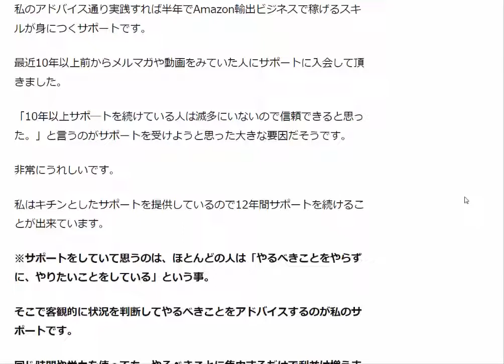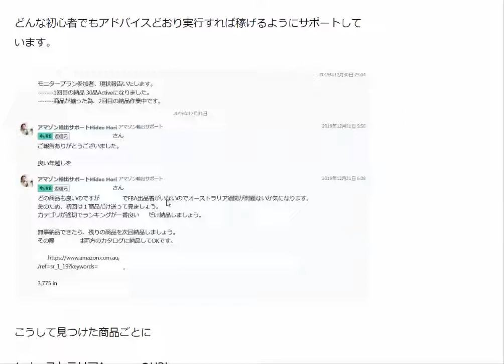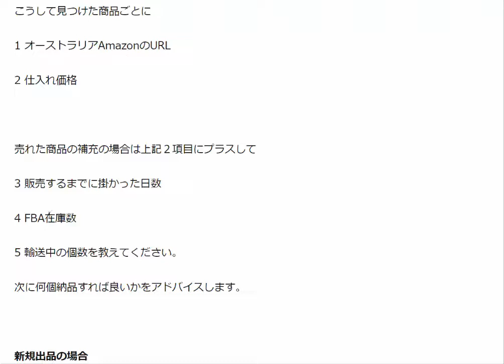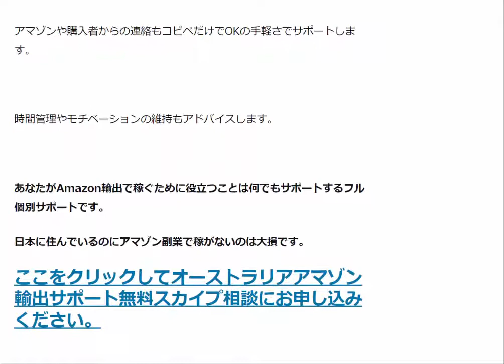初心者でも稼げるオーストラリアAmazon輸出サポートの内容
オーストラリアAmazon輸出の情報は中々見つかりません。
私が実践と会員さんへのサポ―トで身に着けた生きた情報を元にサポートしいます。

1日10分で月10万円を稼ぐ! Amazon輸出ビジネスがわかる本(2013/11/22)